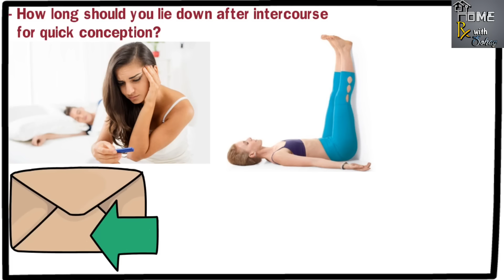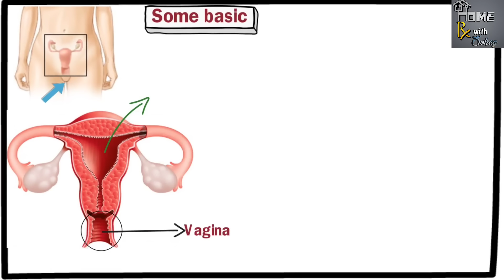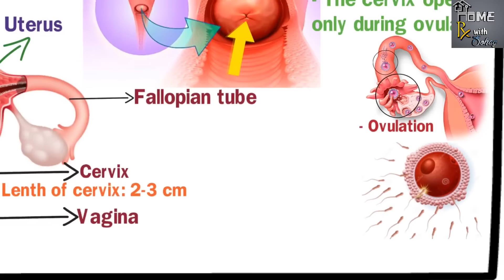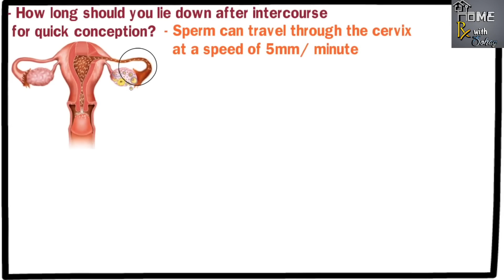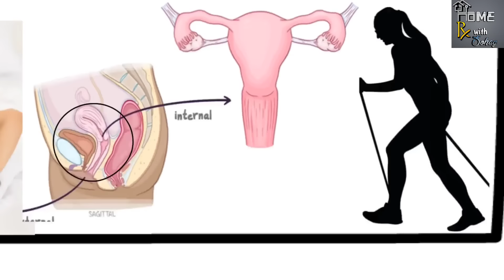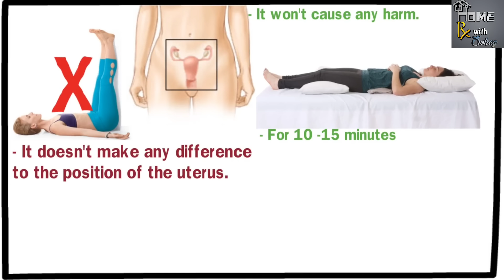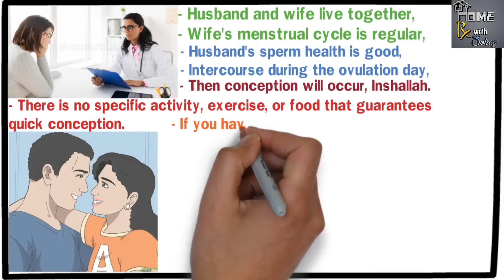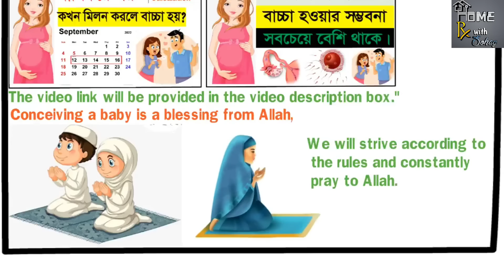দ্রুত গর্ভধারনের জন্যে মিলনের পরে কিভাবে শুয়ে থাকা উচিত?How long should I lie down after intercourse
আজকের ভিডিওতে আমি আপনাদের সাথে আলোচনা করবো
১) সহবাসের পর কি করলে দ্রুত গর্ভধারন হবে?
২) দ্রুত গর্ভধারনের জন্যে সহবাসের পরে কতক্ষণ শুয়ে থাকতে হবে?